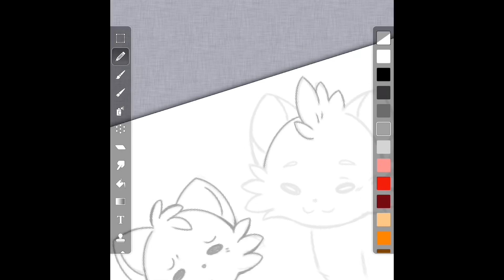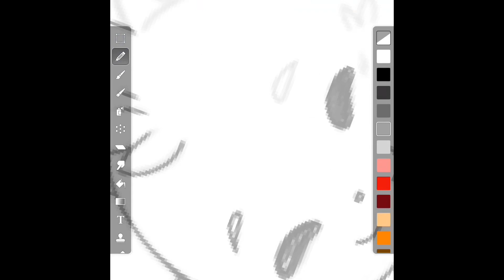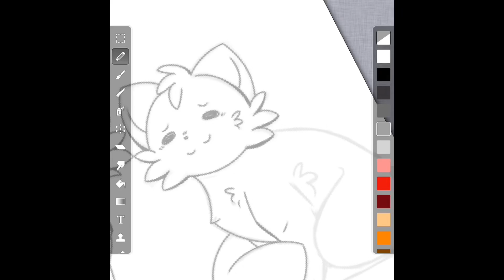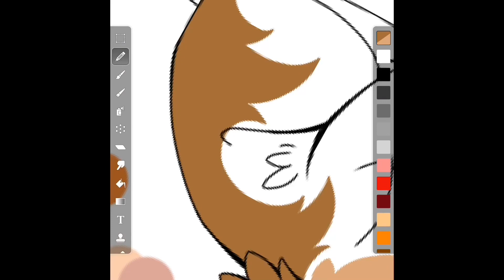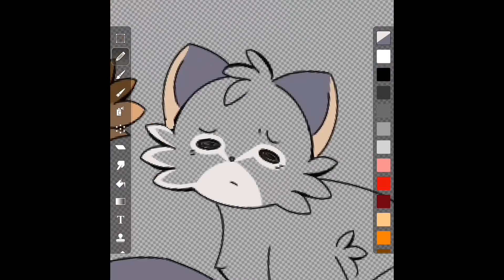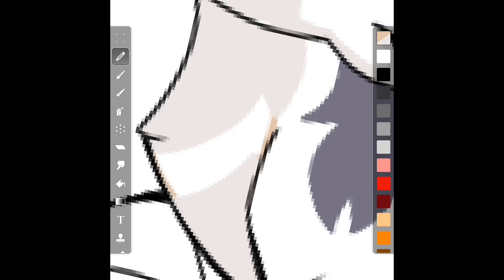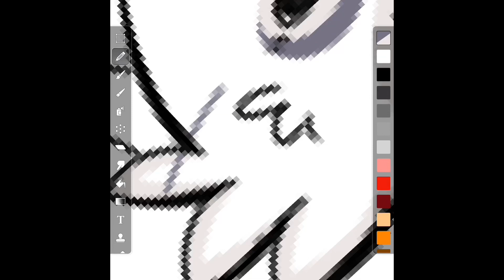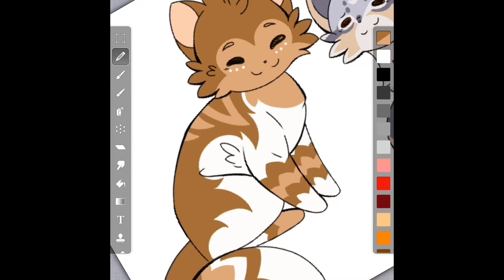LittlePaw and CreekPaw Speedpaint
Chibi drawing of my characters. The brown one is LittlePaw (LittleLeaf) and CreekPaw (CreekClaw)

APP: ArtStudio
PROGRAM: iMovie